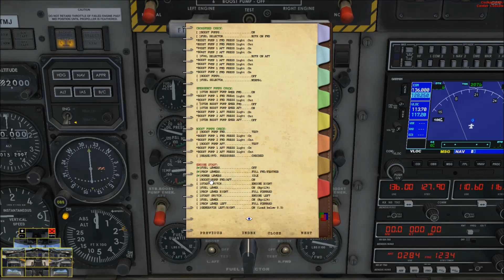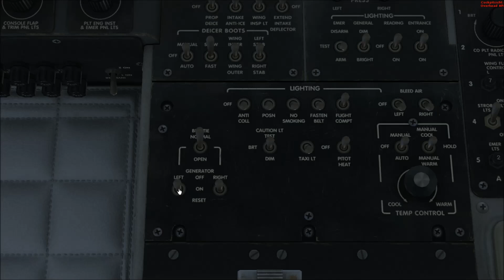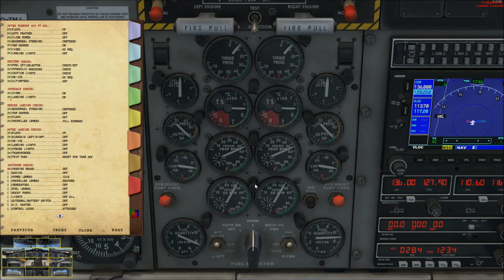Let's Play Microsoft Flight Simulator X Teil 197 Flug auf den Malediven (Twin Otter Ext.)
Heute sind wir mal auf den Malediven unterwegs. Das Flugzeug für den heutigen Flug ist die Twin Otter von Trans Maldivian Airways.